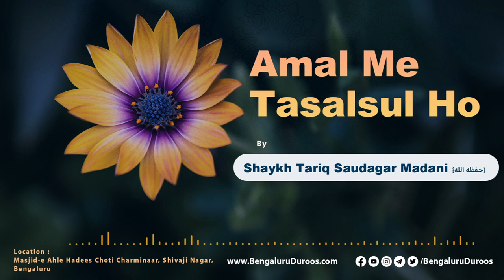Short Video | Amal Me Tasalsul Ho by Shaykh Tariq Saudagar Madani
Clip taken from topic: Ramadaan Ki Shukr Guzaari Kaise?

٠٠٠٠٠٠٠٠٠٠٠٠٠٠٠٠٠٠٠٠٠٠٠٠٠٠٠٠٠٠٠٠٠٠٠٠٠٠٠٠